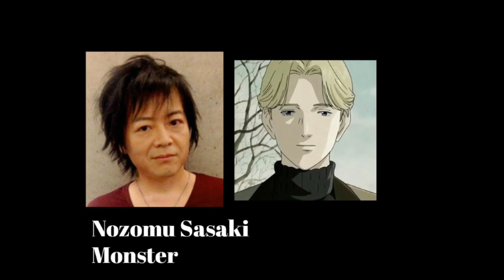Anime Voice Comparison- Johan Liebert (Monster)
Who's your favorite Johan Liebert voice? Who do you want to hear next?